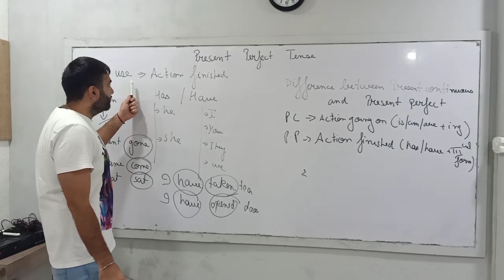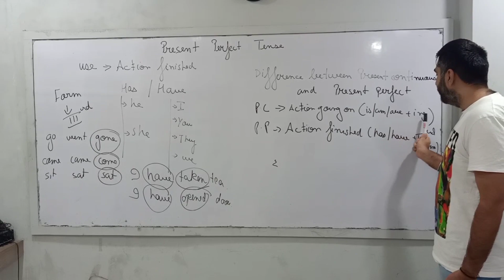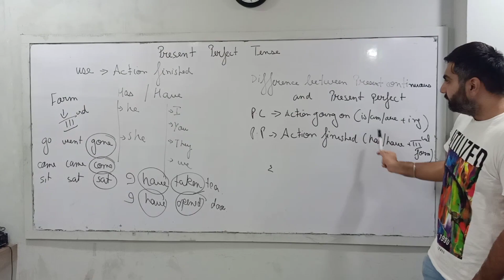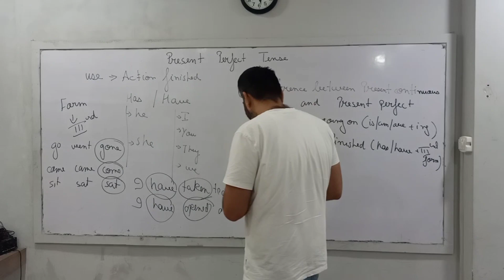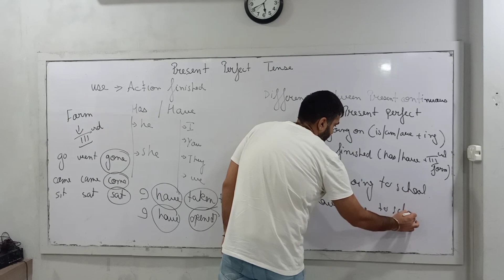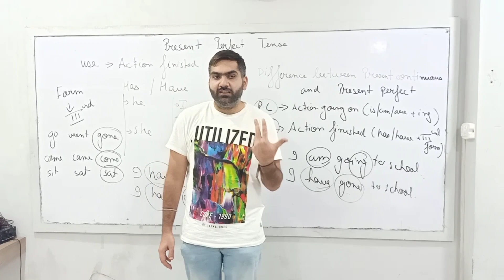September 25, 2020